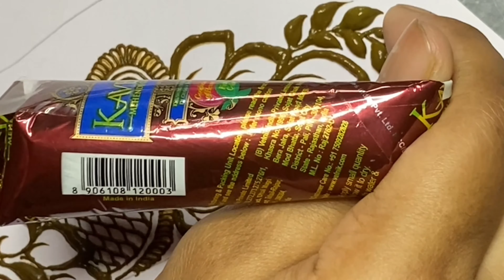MEHENDI DESIGN ON PAPER|| PART # 2 ||BARNALI’S MAKEOVER